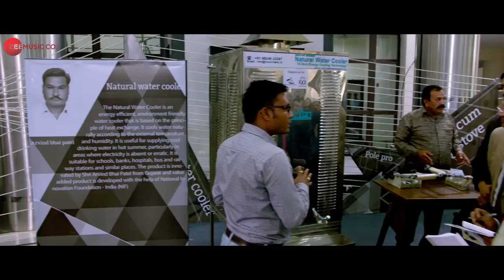Padman official trailer full HD 1080p